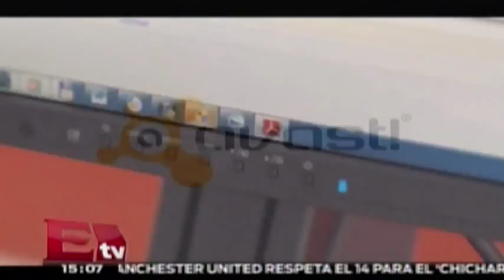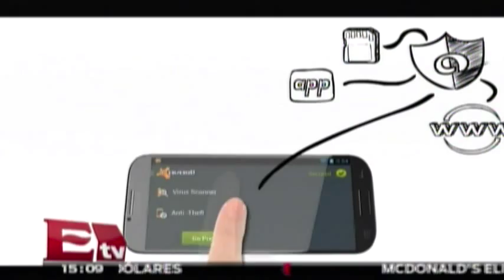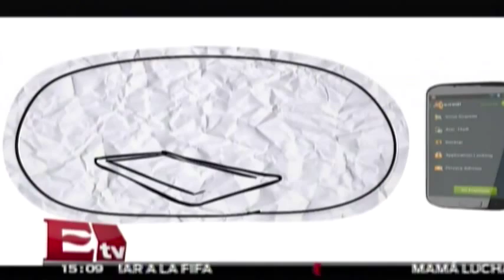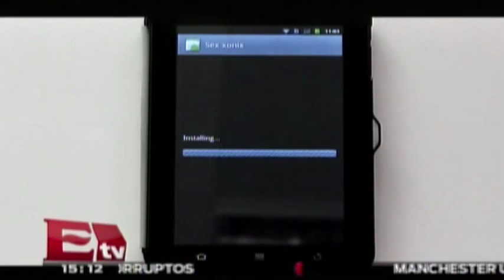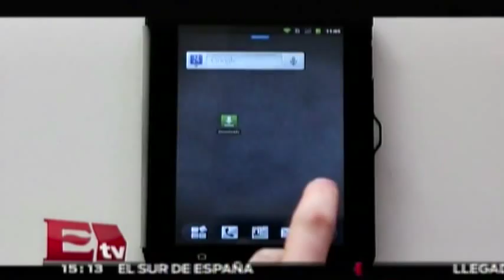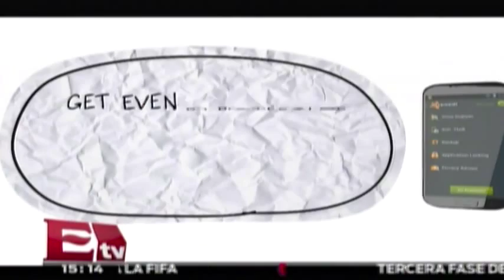Alex Grimaldo, de Avast Corporation, diserta sobre virus de smartphones y cómo protegernos de ellos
Alex Grimaldo, gerente de ingeniería para Estados y América latina de Avast Corporation, nos habla sobre los ataques a los smartphones y las mejores soluciones.

7 de agosto 2015